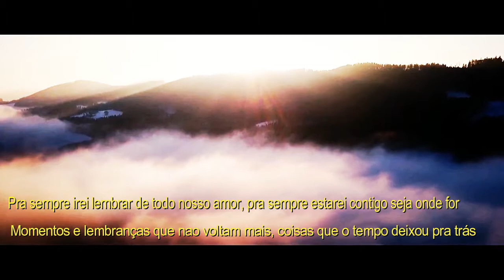Aleh Silva- A Vida (Prévia)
Em breve!!